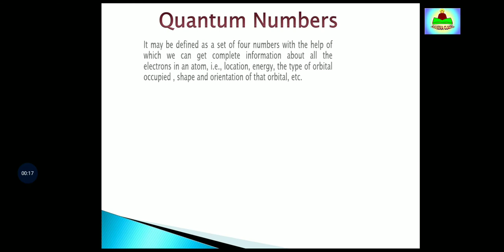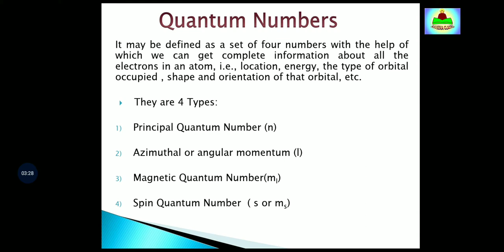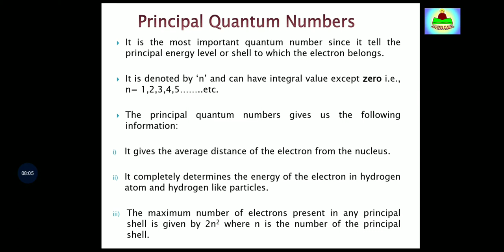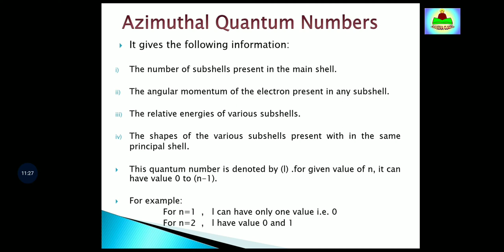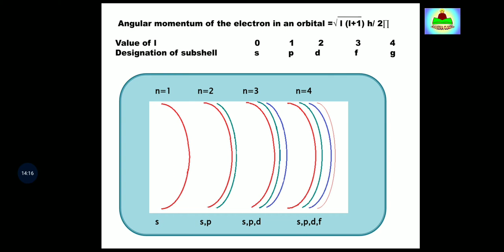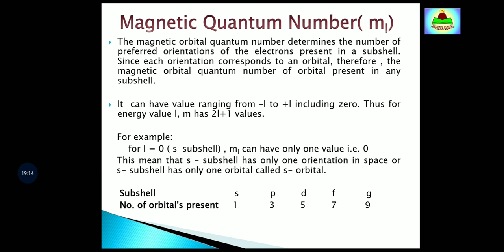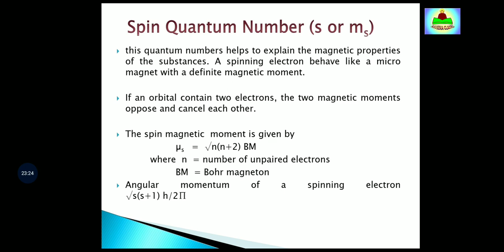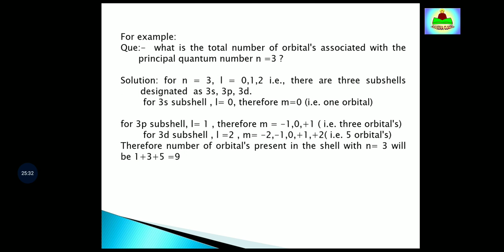Quantum Numbers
Chapter II structure of Atom